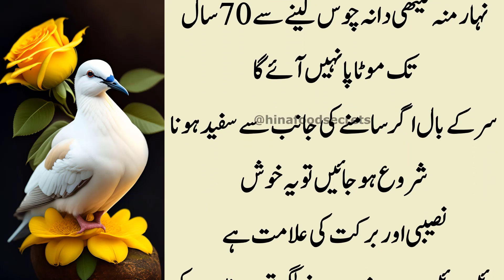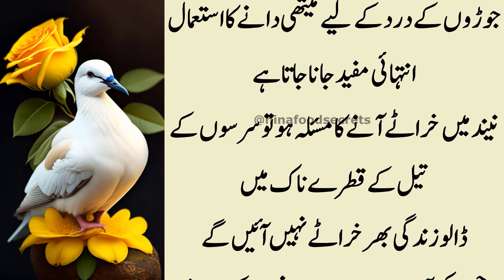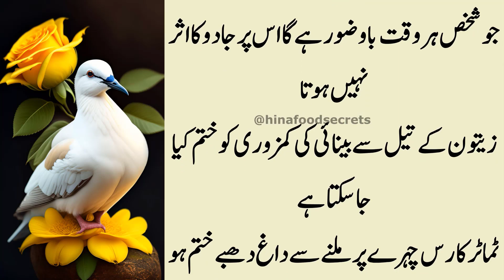Guthno Ki Kamzori Aur Juron Ma Dard Ky Liye (For weak knees and joint pain) - Aqwal in Urdu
guthno ki kamzori aur juron ma dard ky liye
for weak knees and joint pain
aqwal in urdu
guthno ki kamzori
juron mein dard
weak knees
joint pain
juron ky dard ka wazifa
guthno ma dard rehna
dard ka wazifa
for weak knees
guthno ki kamzori ka ilaj
guthny kamzor ho gay ha
al hadi knowledg
desi totky
deep quotes

jhuriyan khatam karne ka tarika
wrinkles khatam karne ka tarika
wrinkles
wrinkles ka ilaj
how to remove wrinkles
wrinkles khatam karne ka tariqa
jhuriyan kaise khatam kare
wrinkles treatment
wrinkles on face
how to get rid of wrinkles
wrinkle khatam karne ka tarika
get rid of wrinkles
chehre ki jhuriyan khatam karne ka tarika
face wrinkles
remove wrinkles
wrinkles khatam karne
wrinkles cream
face ki jhuriyan khatam karne ka tarika

Your Quires:

gharelo totkay
gharelu totkay
gharelo totkay in urdu
totkay,desi totkay
urdu totkay
magazine totkay
totkay urdu
zubaida apa k totkay in urdu
kitchen totkay
kitchen totkay in urdu
viral totkay
gharelu totke